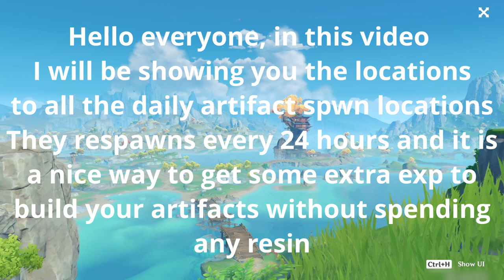Genshin Impact Artifact Farming Route Guide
A full run of all the artifact that spawns daily in genshin impact; a nice way to get some artifact exp without spending any resin.